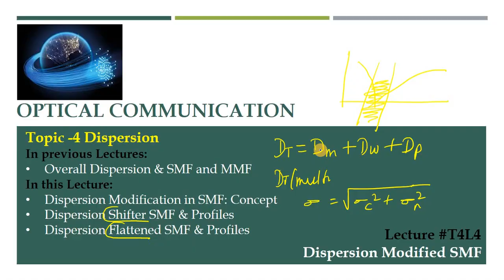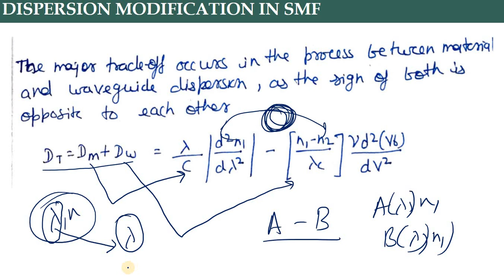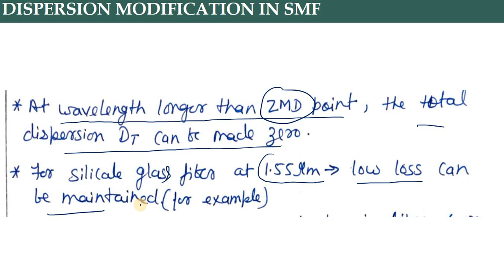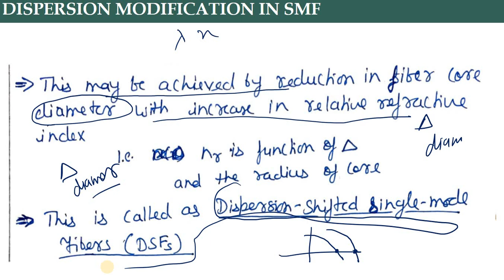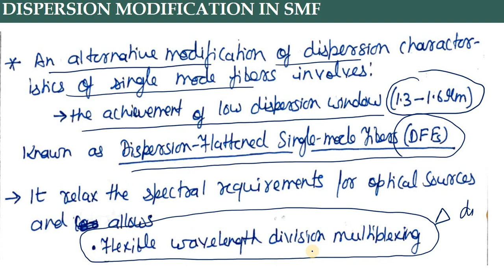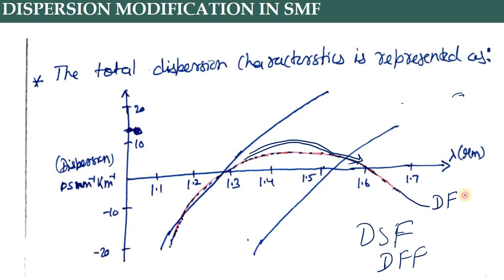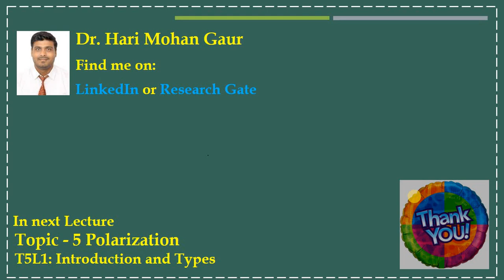T4L5 Dispersion Modified SMF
Topic 4: Dispersion in Optical Fibers